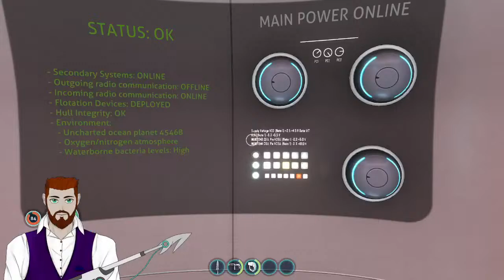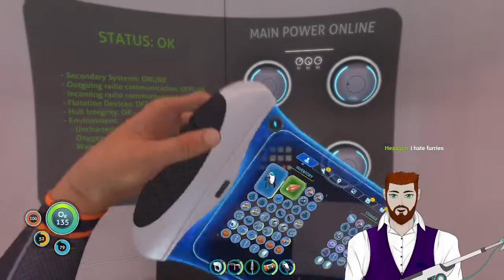My one-year Streaming anniversary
Replaying subnautica the first game I have a streamed but this time worth mods
And it's going to be a long stream starting early and going somewhat late
Rules:
• Keep it English.
• Keep it within TOS.
• No spam or trolling

And be warned, I'm severely dyslexic!
So, be prepared for reading and spelling issues.